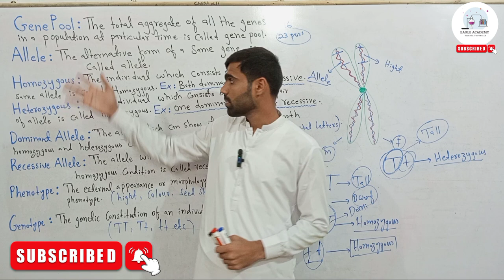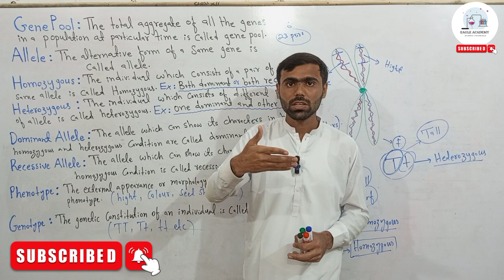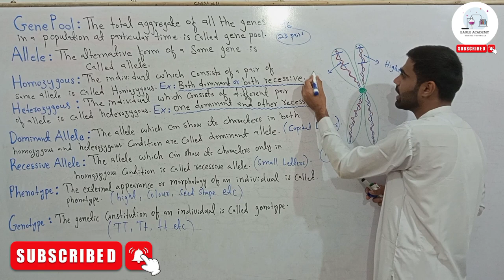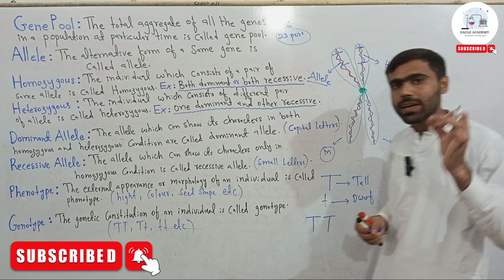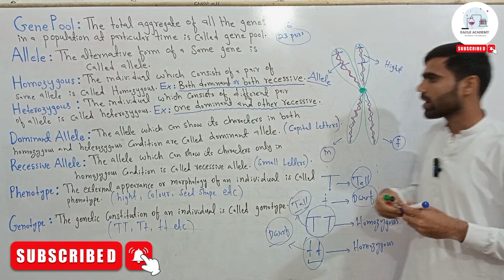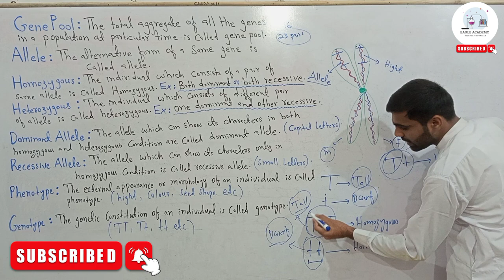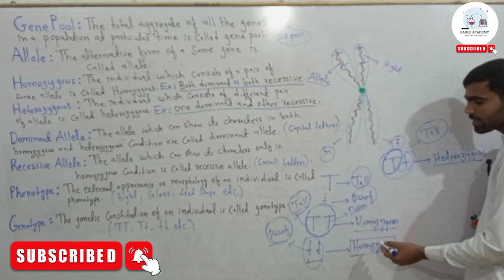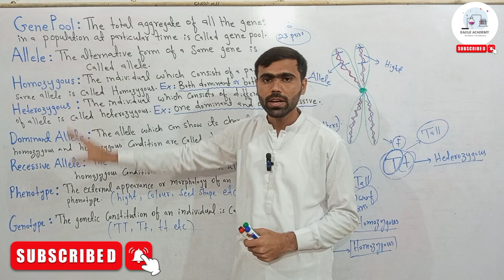Gene pool,Allele,Homozygous,Heterozygous,Dominant,Recessive, Genetics terms | Inheritance |Lecture-2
In this video we will study about the basic terms of gentics which used in inheritance such as Gene pool, genome, Allele, Dominant Allele, Recessive Allele, Homozygous, Heterozygous, genotype and phenotype with Examples.